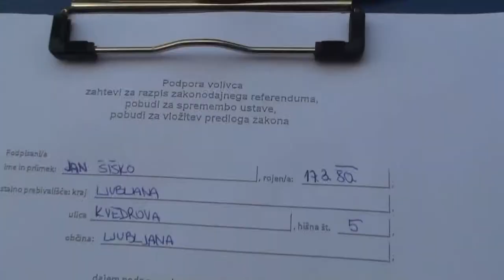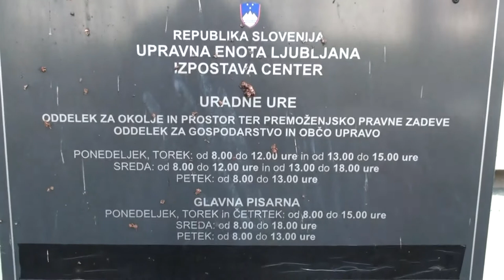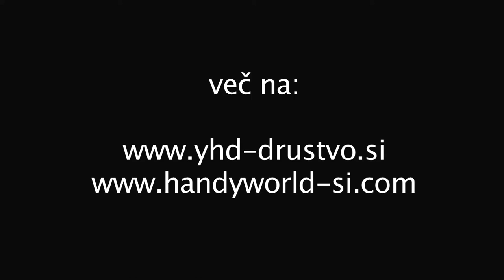Podprimo osebno asistenco